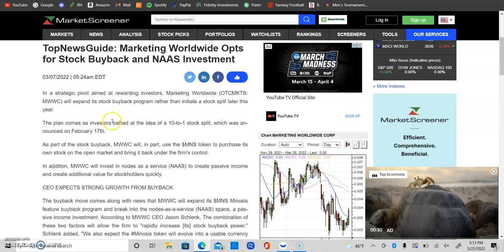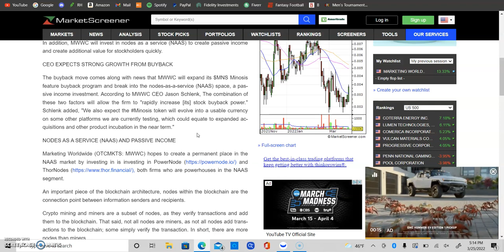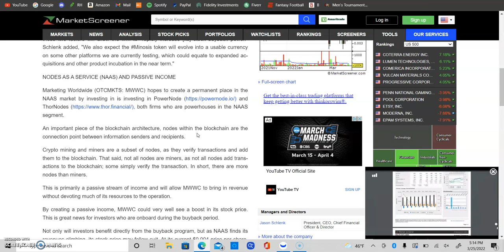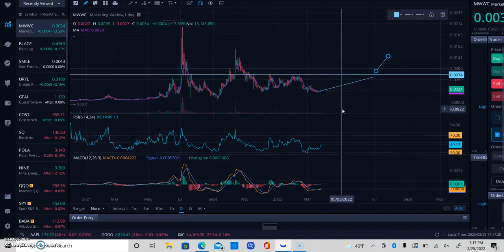Marketing Worldwide Corp (MWWC) - Company Profile and Technical Chart Analysis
"We are stepping into new territory here by releasing a first-of-its-kind product that will surely be a useful tool in real-time cyber security. 'DBRT' provides the company with a significant additional source of revenue. This product ties in nicely with the Minosis family and the cryptocurrency industry, which precedes the full global launch of the Minosis platform very soon." stated Jason Schlenk $MWWC CEO.